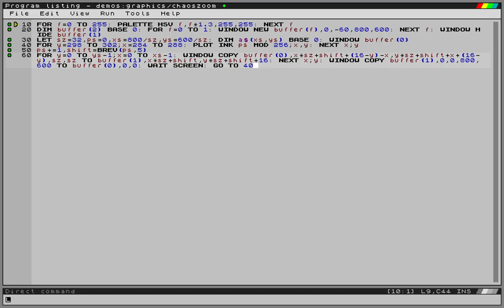Amiga-style zoom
It's an older demo, Sir, but it checks out. Amiga-style zoom.